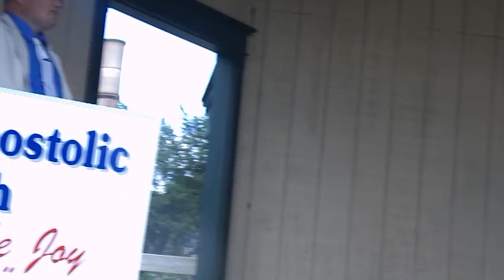The Power of forgivness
Practicing forgiveness can have powerful health benefits. Forgiveness transforms anger and hurt into healing and peace.God gives us divine power to forgive. We who have received the freedom of forgiveness have the power to set one another free.